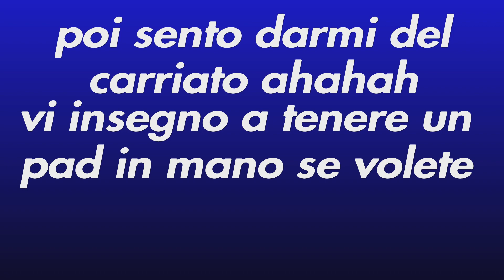RAINBOW SIX | GLAZ NUOVO MAIN🔥